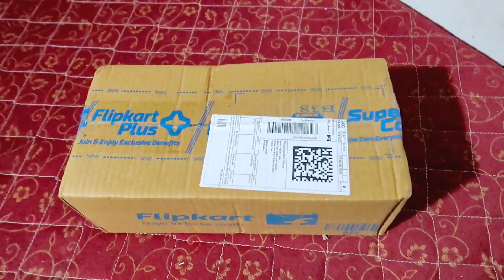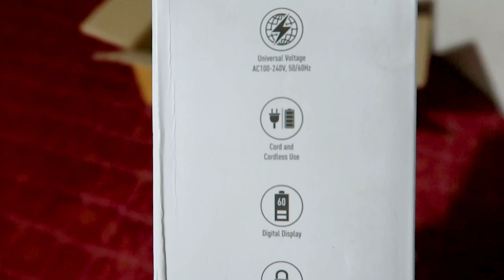Syska HT 4500k only Rs.1700/- Discount Offer | Complete Unboxing | Cheap & Best Beard Trimmer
For Video Shoot (whatsapp): 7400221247